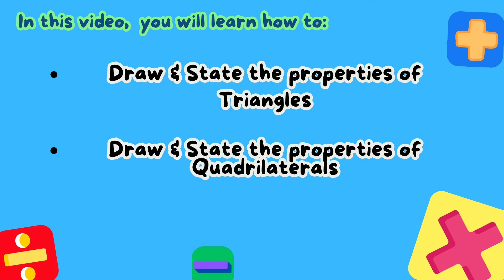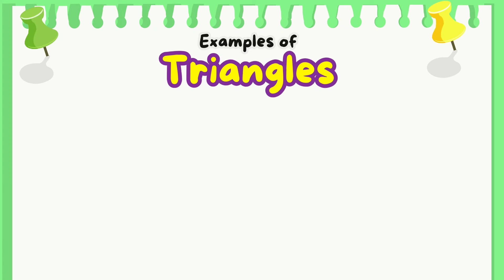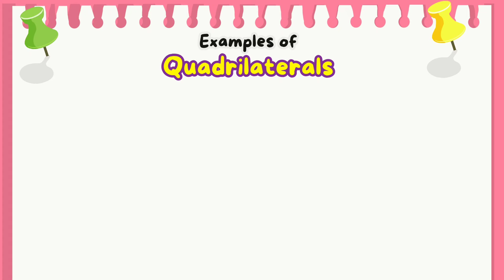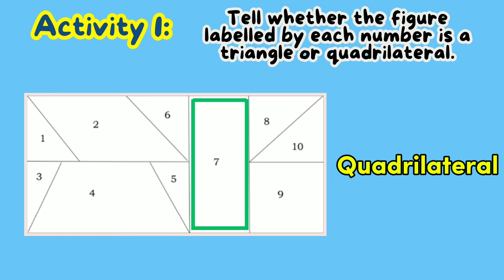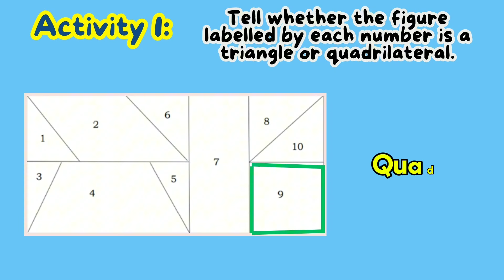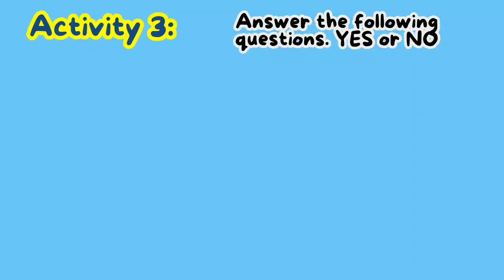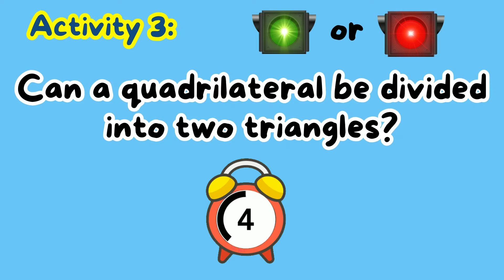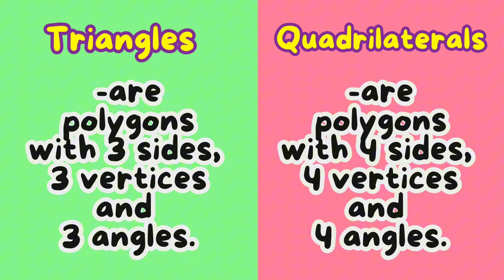Draw and State the Properties of Triangles and Quadrilaterals- Grade 4: Q1- LC3 MATATAG Curriculum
Hello! Welcome to this channel. Here’s another video on how to Draw and State the Properties of Triangles and Quadrilaterals. I hope that this video will help you in your lesson. Thank You.